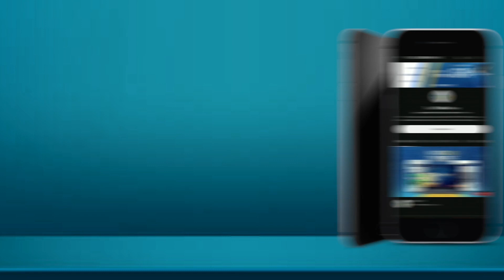NEWS UPDATE @12PM 07/09/2023 | TRUST TV